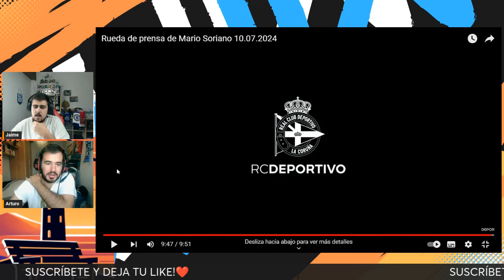RENOVACIÓN DE MARIO SORIANO CON EL DEPOR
Únete al banquillo en todas nuestras redes! 🔥🔥🔥
Si te ha gustado deja tu like y comparte!❤️